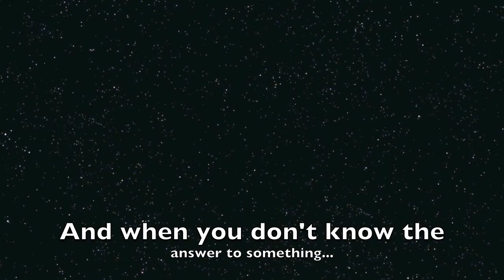How to Study for Finals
**Open me if you'd rather watch YouTube than study!**

Hey guys! I hope you enjoy this kind of laid back video. My finals are actually this week so I didn't have a whole lot of time to film a proper video so I hope you enjoyed and got some tips for studying!

Happy Finals!

Vine- Becca_fortune

I will respond to anything xoxo